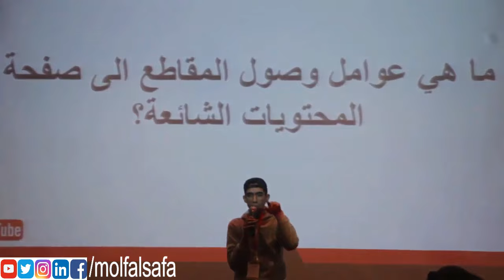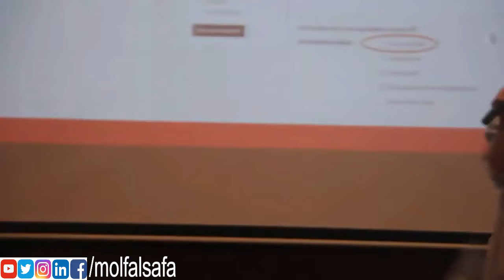ماذا قال عني اشهر اليوتبرز المغاربة Youtube creator day | SkowZa, Simo Sedraty, Ayoub Akil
في الفيديو حدث يوتوب Youtube creator day الذي حضره اشهر اليوتبرز المغاربة من بينهم  سيمو سدراتي وايوب عقيل وسكوزا SkowZa, Simo Sedraty, Ayoub Akil anwar farhat والعديد من اليوتبرز المغاربة